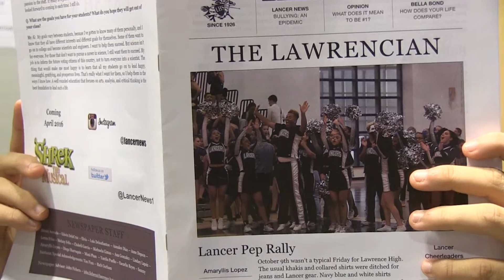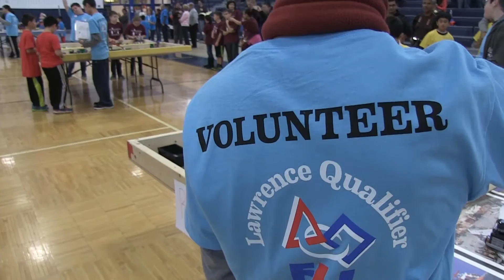Inside LHS News - December 18, 2015